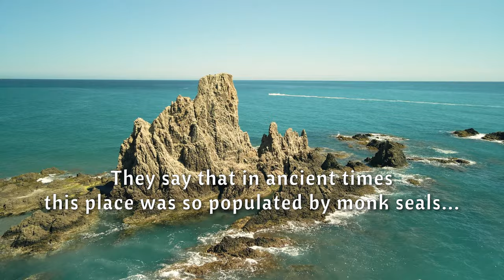Cabo de Gata Almeria Spain spectacular drone video Arrecife de Las Sirenas rocks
The Cabo de Gata National Park, near Almeria, Spain. Spectacular views of the Arrecife de Las Sirenas rocks and light house in 4k quality.

Richard Fiske here,

I create drone video tutorials for beginners explaining products and settings to show you how to get the best from your drone as well as general scenic flying videos here in southern Spain.

TubeBuddy is a great tool and has helped me grow my YouTube channel more quickly!

BUY MY EQPT & PERSONAL RECOMMENDATIONS:-

BUY MAVIC AIR 2 AMAZON ACCESSORIES:-
RL SOCO CASE:-

Freewell All Day ND filters MA2:
Freewell Standard Day ND filters MA2:
Freewell Bright Day ND filters MA2:
Freewell VND filter 2-5 & 6-9 stop MA2:
Freewell Anamorphic Lens filter MA2:
Hensych - filters ND4/PL+ND8/PL+ND16/PL+ND32/PL:
PolarPro Vivid Collection ND Filters MA2:
PolarPro VND Filter 2-5 & 6-9 stop MA2:

DJI ND filters
Neewer ND PL filters
Hensych / Sunnylife ND PL filters
PGYTech Osmo Action cage
JOBY action cam tripod

MY PLAYLISTS FOR MORE VIDEOS TO WATCH:-